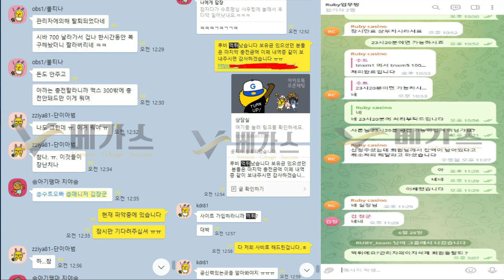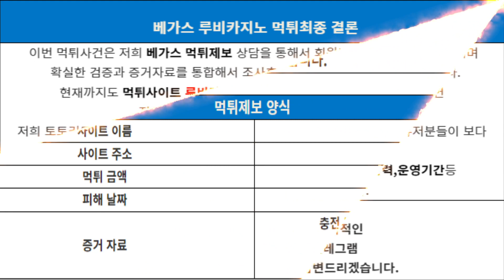토토사이트 루비카지노 ruby-02.com 총판 정산금도 먹튀하는 개X끼들!!│먹튀사이트│먹튀│먹튀확정│